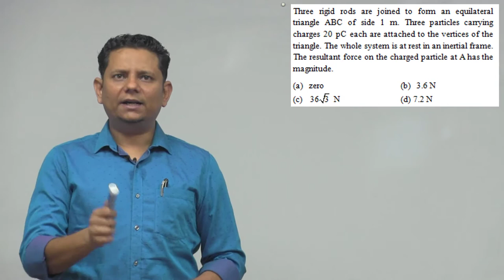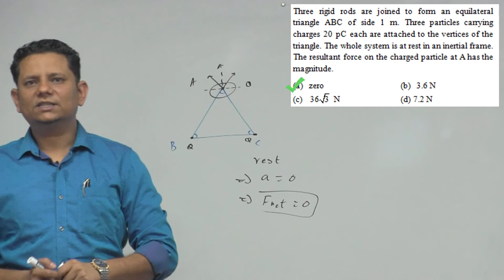HCV: Three rigid rods are joined to form an equilateral triangle ABC of side 1 m. Three particles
Three rigid rods are joined to form an equilateral triangle ABC of side 1 m. Three particles carrying charges 20 pC each are attached to the vertices of the triangle. The whole system is at rest in an inertial frame. The resultant force on the charged particle at A has the magnitude.
 (a) zero
 (b) 3.6 N
 (d) 7.2 N